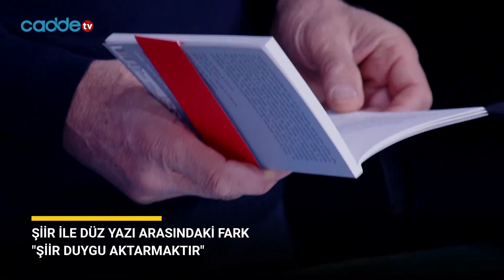Yazar Aytekin Karaçoban | Günde Ne Var?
F.Besim Kavukçu'nun sunduğu Günde Ne Var programının bugünkü konuğu, Yazar Aytekin Karaçoban oldu.